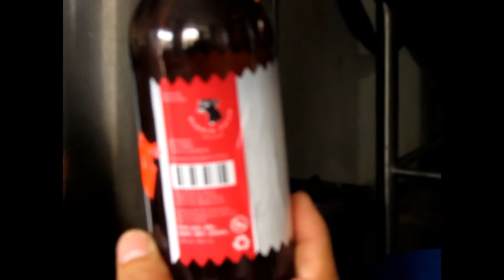BARRIO CHICO PARTE 1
Cerveza Barrio Chico nos recibió en Guadalajara, Jalisco.